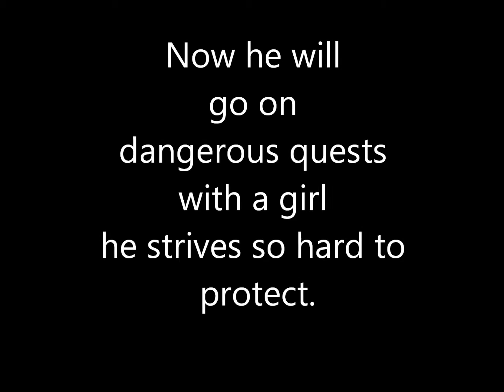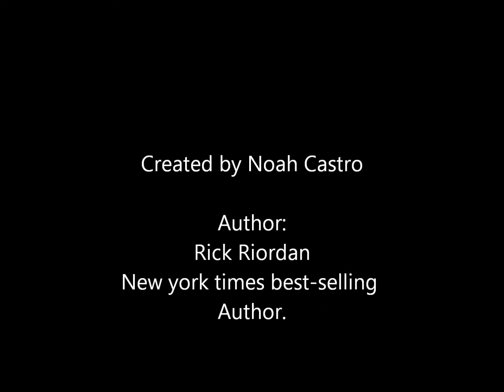Trials of Apollo by Noah Castro